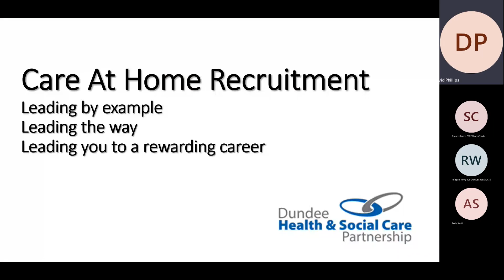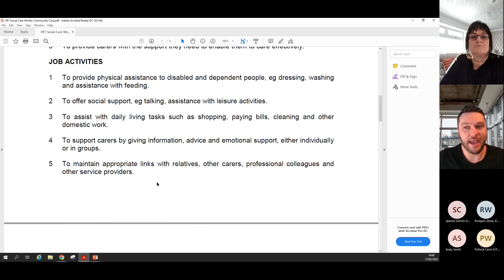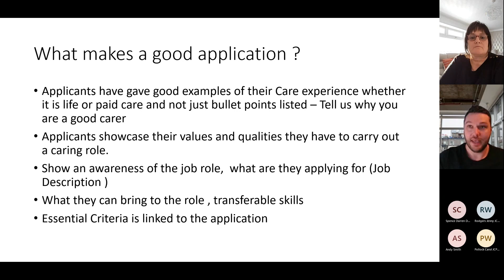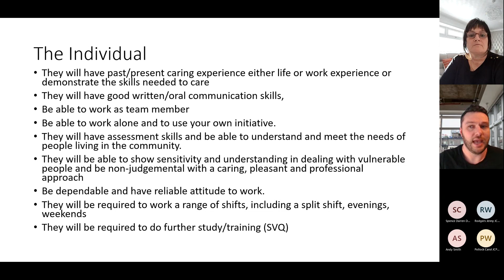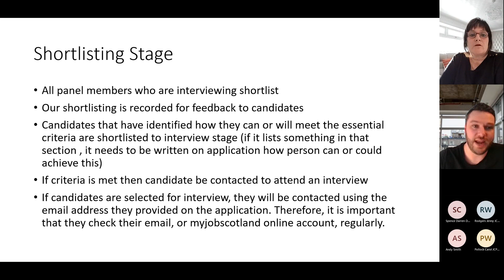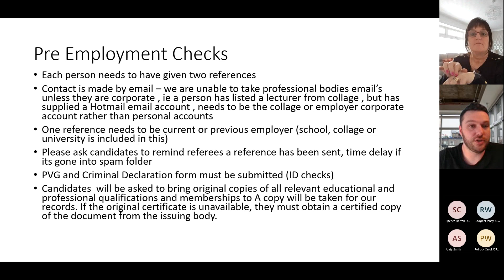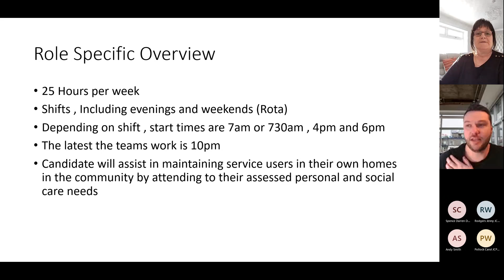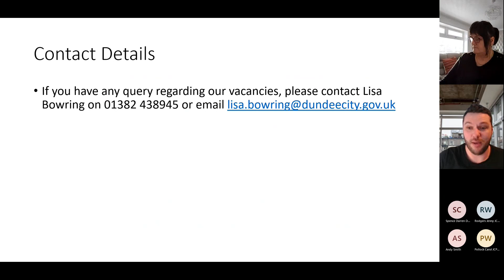Care at Home Recruitment - Dundee Health & Social Care Partnership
David Phillips & Lisa Bowring from Dundee Health & Social Care Partnership present useful information on how to gain employment in the various roles they offer.